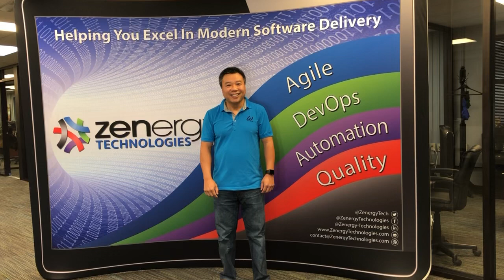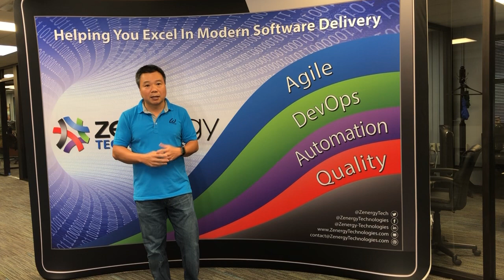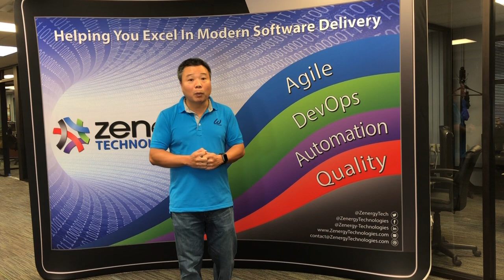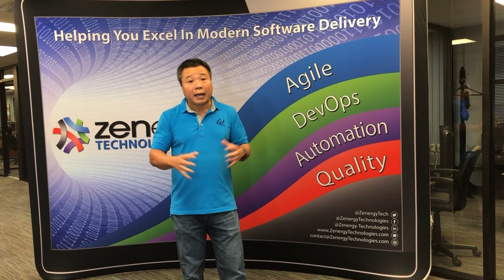DevOps Quality Gates: Building a Quality DevOps Pipeline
David Dang, DevOps Automation expert, explains 7 DevOps quality gates to include in Your DevOps pipeline to help ensure your code is mature and high quality.

“Most companies are building out some sort of DevOps group or assigning people to do DevOps within their organization. Part of that DevOps process includes automating as much as possible; usually achieved by building out a dev, quality, or production pipeline. Many companies are struggling with the creation of their DevOps pipeline and often question, 'how can I accomplish continuous integration and continuous deployment so my code can be built and deployed automatically.'"

DevOps Quality Gates
Often times it's not building the actually pipeline that companies struggle with but instilling quality within that pipeline. When building out a development pipeline, we aren't just talking about building and deploying code, but ensuring quality gates are within that pipeline. What are quality gates? Quality gates are the things you want your pipeline to verify and do automatically to ensure you have quality code. To name, here are some quality gates you should take into consideration when building your DevOps pipeline.

Quality Gates:
1. Unit Testing - For starters, you want to make sure that the unit tests within your pipeline has quality. For example, does it have enough scenarios to cover the positive, negative, and boundary scenarios of the unit tests within your pipeline? Incorporating a solidified unit testing strategy into your CI/CD pipeline helps guarantee that all the units of code introduced into you build system are valid and reliable.
2. Unit Integration Testing - Unit Integration Tests allow you to test the code you have changed or built in to make sure it interacts with the other components of the code. For instance, say you created, updated, or changed a method - that method will call upon another method. To ensure quality in your pipeline you will want to make sure that the interactions between those two methods work appropriately.
3. Deployment Environment – Make sure you have measures in place that will set up the environment appropriately so that if there are any failures you can identify whether or not the failure is related to the environment.
4. Building the Code –  Have a process in place for building code correctly. Incorporating a code coverage strategy with the appropriate tools (depending on your needs) provides live updates and more visibility into the overall validity of new code being introduced into your pipeline.
5. Static Code Analysis – Integrating a static code analysis strategy to run with your automated testing will expedite the process of uncovering defects and infrastructure issues earlier in the pipeline. This process acts as tools that will scan your code to make sure there is code quality and no vulnerabilities.
6. Vulnerability – Keep aware of any possible vulnerabilities within your code or anything in the code that could create vulnerabilities. For example, if a developer where to declare everything as public class, it may make the code interaction a little bit easier but it creates vulnerabilities in the code because other people have access that code base.
7. Post Deployment Testing – (AKA smoke testing, sanity testing) Make sure the core functionality of your application works. For example, if it is a UI application, make sure you can bring it up in the right URL or complete a simple interaction.
Instilling these quality gates within your DevOps pipeline, with more mature and higher quality code, will greatly increase the success of your software.